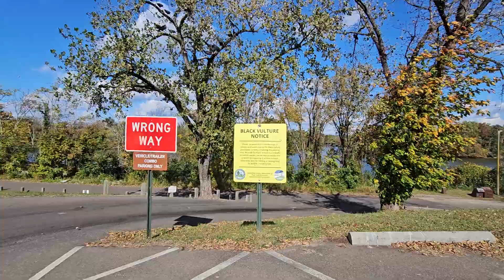Dutch Gap Boat Rump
Daghana vultures  naglupad